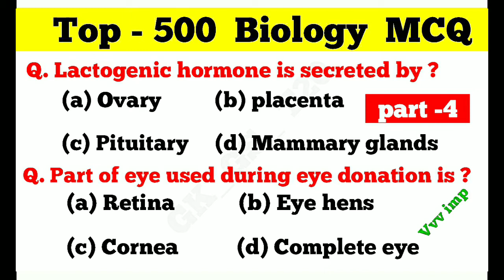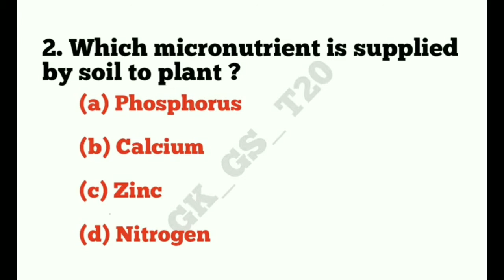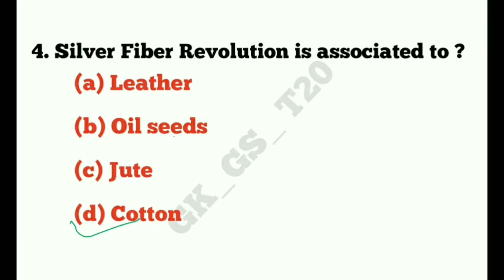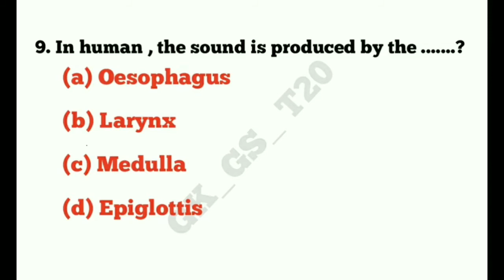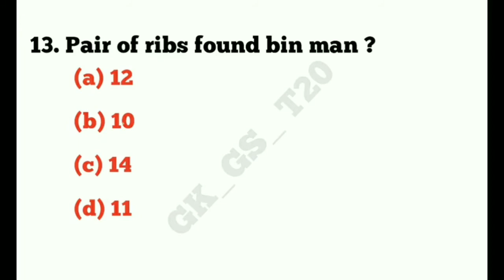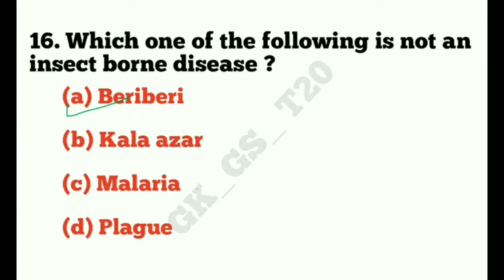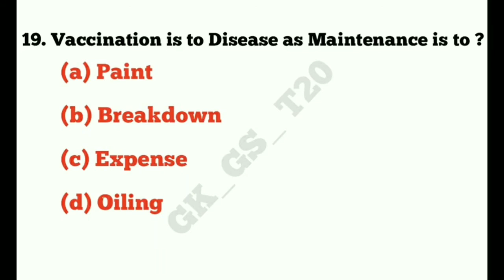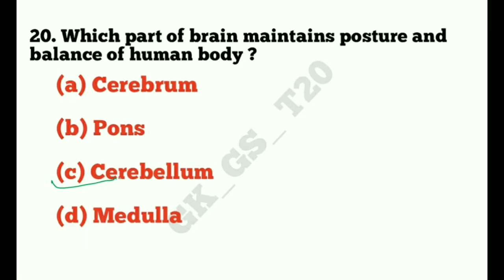Top 500 Biology MCQ for ntpc cbt 2|part 4|GROUP D|biology question and answers|SSC gd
ye sare biology gk mcq previous year ke question paper se liya gaya hai jo aane wale govt. exam ke liye important gk mcq hai.

Ebook GK/GS in English for RRB NTPC CBT 2 /GROUP D , and all exam download